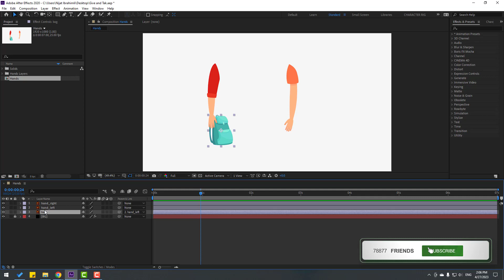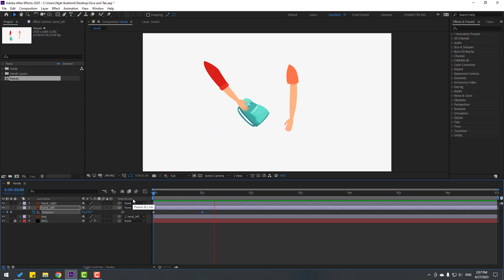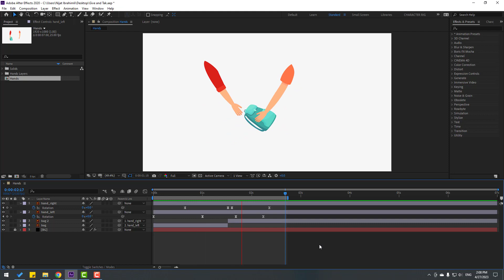After Effects Basics #02- Give and Take Object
Hi guys, welcome to my new After Effects tutorial. In this tutorial i will show how to make give and take object elements animation with easy ways in After Effects. Let's get started!